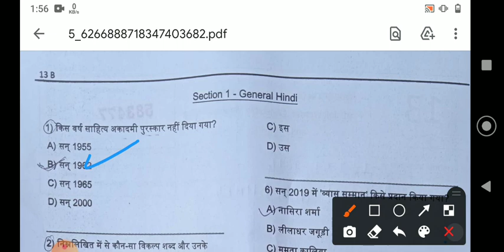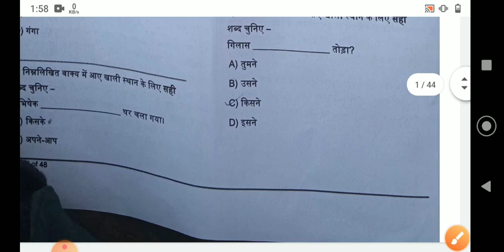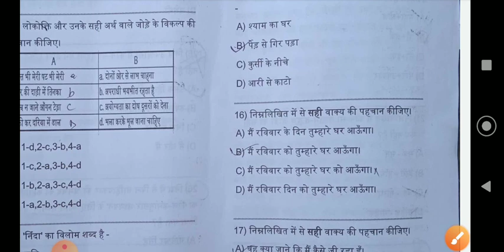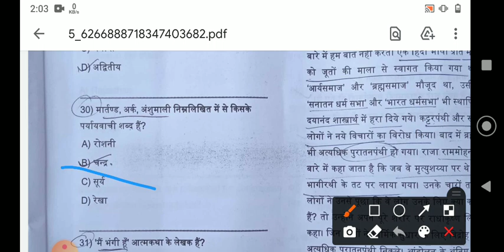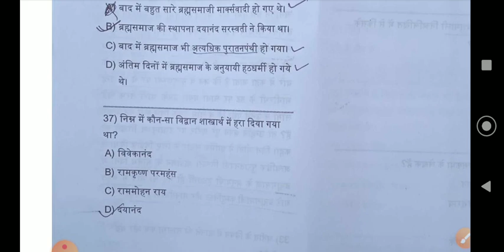UP Jail warden fireman Hindi Solution Shift 1 | Correct Answer Key | 20 December Shift 1 जेल वार्डन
jail warden paper,
jail warden hindi,
jail warden ka syllabus,
jail warden classes,
jail warder exam,
jail warden post preference,
jail warder syllabus,
jail warden salary,
jail warder practice set,
jail warder reasoning,
jail warder current affairs,
jail warden ankit bhati,
jail warden application,
jail warden age limit,
jail warder admit card 2020,
jail warder assam police,
jail warder admit card 2018,
about jail warden,
jail warden bharti,
jail warden by exampur,
jail warden bharti 2020,
jail warden book,
jail warden biology,
jail warden bobby sir,
jail warden by pradeep sir,
jail warder by exampur,
wb jail warder,
wb jail warder job profile,
wb jail warder training,
wb jail warder salary,
wb jail warder medical test,
wb jail warder final cut off,
wb jail warder joining date,
wb jail warder cut off 2020,
jail warden cutoff,
jail warder class,
jail warder class exampur,
jail warden change post preference,
jail warder cut off,
jail warden crash course,
jail warden duty,
jail warder duty,
jail warden date,
jail warder dress,
jail warder duty kya hota hai,
jail warder details,
jail warder date,
jail warder duty up,
jail warder exampur,
jail warder exam date,
jail warder exam city,
jail warder exampur classes,
jail warder exam pattern,
jail warder exampur reasoning,
jail warder exam center,
jail warder fireman,
jail warden form,
jail warder fireman syllabus,
jail warder fireman cut off,
jail warden form 2020,
jail warder fireman exam date,
jail warden full mock test,
jail warden female,
jail warden gk,
jail warden geography,
jail warder gk exampur,
jail warder gs,
jail warden gk test,
jail warden gk question,
jail warder gk mock test,
jail warder gk test,
jail warder hindi,
jail warden hindi class,
jail warden hindi exampur,
jail warder hindi practice set,
jail warden hindi paper,
jail warden history,
jail warder hindi test,
hp jail warder question paper,
hp jail warder bharti 2020,
jail warder syllabus hp,
jail warder interview,
jail warder important question,
jail warden information,
jail warden in hindi,
jail warder interview experience,
jail warder information,
jail warder invalid,
jail warder interview date,
jail warden job,
jail warder job profile,
jail warder job,
jail warden jobs in punjab,
jail warder jobriya,
jail warder job 2020,
jail warden ka paper,
jail warden ka paper kab hoga,
jail warden ka model paper,
jail warden ka syllabus 2020,
jail warden ka syllabus exampur,
jail warder kya hota hai,
jail warden ke liye current affairs,
jail warden live class,
jail warden live,
jail warder live class,
jail warder latest news,
jail warden login,
jail warder live,
jail warden list,
jail warder latest update,
jail warden math,
jail warder math practice set,
jail warder math,
jail warden marathon class,
jail warden motivation,
jail warder mock test,
jail warden math test,
jail warden mein,
mp jail warden,
mp jail warder syllabus,
mp police jail warder,
jail warder new update,
jail warden notification,
jail warder negative marking,
jail warder new vacancy,
jail warder notice,
jail warden notes,
jail warder new notice,
jail warder notification,
jail warder online class,
jail warder online test,
jail warder old paper,
jail warder odisha,
jail warder offline batch exampur,
jail warder old question paper,
jail warder official website,
jail warder or fireman,
up jail warder,
up jail warder syllabus,
up jail warder exam date,
up jail warder previous paper,
up jail warder reasoning,
up jail warder hindi,
up jail warder practice set,
up jail warder exampur,
jail warder previous year question paper,
jail warder paper,
jail warden preference,
jail warden police,
jail warden paper date,
jail warder question paper,
jail warder question,
jail warder qualification,
jail warder question answer,
jail warder question paper 2018,
jail warder question paper 2019,
jail warden qualification,
jail warder previous question,
jail warder reasoning exampur,
jail warder reasoning practice set,
jail warder reasoning test,
jail warder reasoning syllabus,
jail warder running,
jail warder reasoning wifistudy,
jail warder reasoning class,
jail warder syllabus 2020,
jail warden salary in up,
jail warden strategy,
jail warden science,
jail warden static gk,
jail warden special,
jail warden training,
jail warder test,
jail warden tamil nadu,
jail warder training,
jail warder total form,
jail warder test exampur,
jail warden tamil,
jail warden timetable exampur,
tn jail warden training,
tn jail warden,
jail warden up,
jail warden update,
jail warden up police,
jail warder up gk,
jail warder up,
jail warder update,
jail warden uniform,
jail warder up special,
jail warden vacancy,
jail warden vs civil police,
jail warden variyata,
jail warden vacancy 2020,
jail warder video,
jail warder vs civil police,
jail warder vardi,
jail warder vacancy 2019,
jail warden work,
jail warden wifi,
jail warden work profile,
jail warden work and salary,
jail warden work in hindi,
up jail warder work,